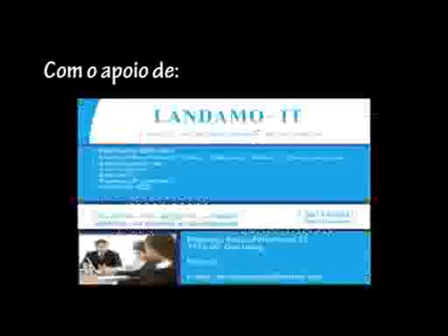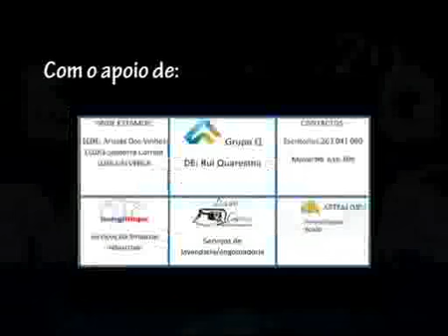espaco_mana_sexta_sem17_2ºparte_directo.flv